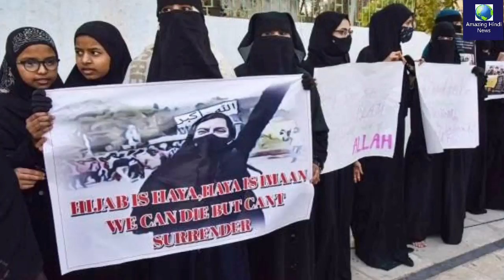स्कूल कॉलेजों में हिजाब की इजाजत नहीं, कर्नाटक HC ने छात्राओं की याचिका खारिज की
Karnataka HC On Hijab